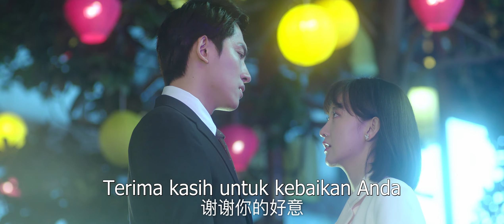【INDO SUB】Episode 24丨Jatuh Cinta dengan Masalahku丨Fall in Love with My Trouble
【INDO SUB】[FULL EPISODE]丨Jatuh Cinta dengan Masalahku丨Fall in Love with My Trouble丨Re Shang Shou Xi Boss丨惹上首席Boss

✨ Sinopsis ✨
Setelah mabuk, Tong Tianai dengan berani membantu seorang wanita yang ditinggalkan oleh bajingan, tetapi dia tidak ingin memiliki hubungan dengan Qin Jinyang. Keesokan harinya, Tong Tianai menyelinap pergi, tetapi Qin Jinyang mengirim foto telanjang "Dicari di seluruh kota". Karena itu, keduanya menandatangani "kontrak", dan Tong Tianai menjadi kekasih Qin Jinyang yang "melempar bulan".

💕 Pemeran 💕
Ross Chen,   Cheng Fan

🔒 Fall in Love with My Trouble
🔒 Re Shang Shou Xi Boss
🔒 惹上首席总裁

★ Tonton Juga
▶️Jatuh Cinta dengan Masalahku丨Fall in Love with My Trouble